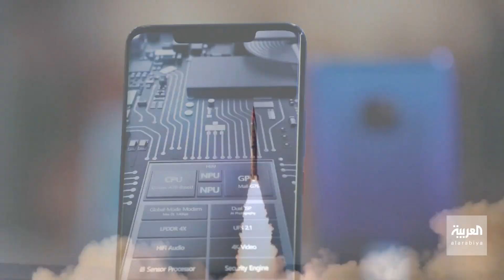الحروب في الفضاء الإلكتروني تهدد حياة الملايين بحرب نووية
دراسة استمرت 3 سنوات أجرتها معاهد شانغهاي للدراسات الدولية ومؤسسة كارنيغي: الحروب في الفضاء الإلكتروني قد تنقل إلى الواقع لتهدد حياة الملايين.. وحذرت من أن الهجمات الإلكترونية يمكن أن تؤدي لنشوب حرب يستخدم فيها السلاح النووي